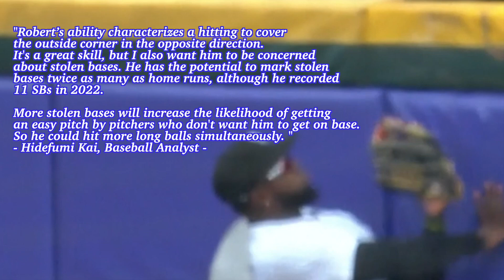“Opposite-field home run!” /Luis Robert(Chicago White Sox) /Major Leaguer resume Vol.70/2023WBC Cuba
Story:
Today's player's resume concerns the Chicago White Sox' outfielder Luis Robert. He was born in Cuba and will commit to Team Cuba in the 2023 World Baseball Classic.

The KAISPO’s baseball analyst commented,
“Robert’s ability characterizes a hitting to cover the outside corner in the opposite direction. It's a great skill, but I also want him to be concerned about stolen bases. He has the potential to mark stolen bases twice as many as home runs, although he recorded 11 SBs in 2022. More stolen bases will increase the likelihood of getting an easy pitch by pitchers who don't want him to get on base. So he could hit more long balls simultaneously. “

A free agent, Luis Robert, signed with the Chicago White Sox to a minor league contract on May 27, 2017, after defecting from Cuba to chase his professional career.

His debut game was against the Minnesota Twins at Guaranteed Rate Field on July 24, 2020. It was a big day for him. He started the game as a center fielder and batting seventh, going 2-for-4 with a single to left field in his first at-bat with an exit velocity of 115.8 mph, which was the second highest in the White Sox in 2019, and a double off the wall in the right-center field in the eighth inning. Two days later, he smashed his first career homer off Minnesota's right-hander, Kenta Maeda, with two runs. He slashed .233/.302/.436 with 11 long balls, 31 RBIs, and nine stolen bases across 56 games in his first season, winning his first American League Gold Glove award as a center fielder.

In 2021, the right-handed hitter missed the first half of the season due to a hip injury during spring training. Robert, however, batted .388 with 13 home runs, 43 RBIs, and six stolen bases in 68 contests, recording a lower strikeout percentage than the last season. In 2022, the 25-year-old outfielder appeared his career-most 98 games and hit .289 with 12 homers and 56 RBIs, marking a two-digit number of home runs three years in a row.

The 2020 Gold Glover has notched a batting average of .289 with 36 long balls and 130 RBIs in 222 appearances in his big league career at the end of the 2022 season.

KAISPO Baseball Innovation is baseball media that includes blogs, news, columns, and movies about MLB, IchiroSuzuki, AaronJudge, ShoheiOhtani, NPB, and U18 baseball. Its writers are baseball analysts, historians, researchers, and bloggers.